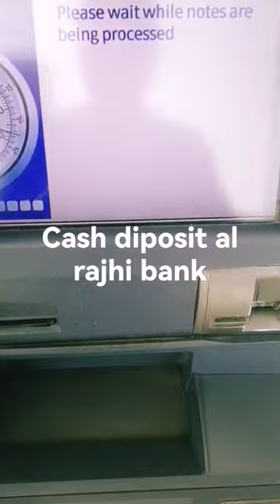How To Deposit Cash In Al Rajhi Bank Saudi Arabia